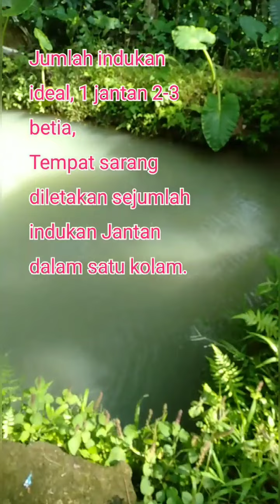Cara Pemijahan Ikan Gurame, proses pemijahan ikan gurame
Pemijahan secara buatan, pada ikan gurame sampai saat ini belum ditemukan hasil secara signifikan. Maka para petani lebih menyukai, pemijahan ikan gurame secara alami,
Dan biasanya dilakukan,  pemijahan ikan gurame di kolam tanah, sedikit pemijahan ikan gurame  di kolam beton, atau pemijahan ikan gurame di kolam terpal.
Proses pemijahan ikan gurame, sebetulnya sangat simpel dan mudah, seperti pada vidio yang saya buat.
Semoga bermanfaat